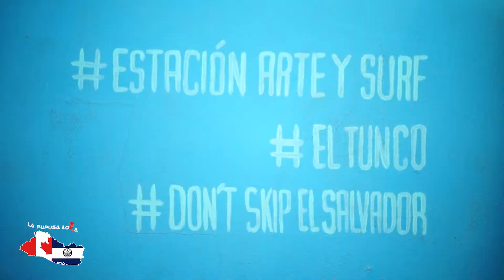La Libertad Tourism - La Pupusa Loka Canada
Enjoy the journey of traveling around of El Salvador. La Pupusa Loka from Toronto, Cánada, bring you the experience of the tropical climate from pacific ocean with this video.
Discover the work of artist, some fisherman, historical dock ''El Puerto de La Libertad'', merchants & the taste of some food.